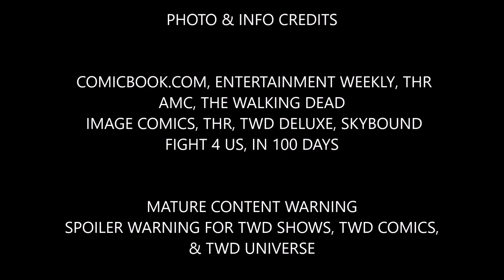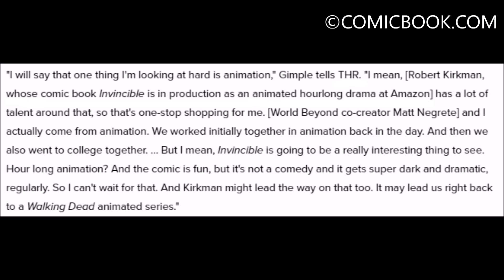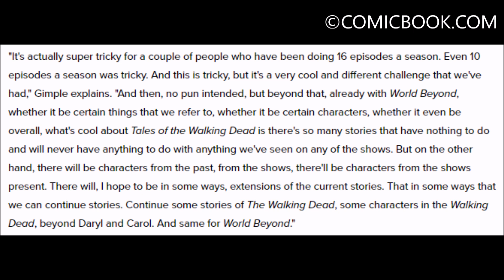The Walking Dead Confirmed News - TWD Animation Coming!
Spoiler warning for TWD shows & comic. We discuss, share, highlight, breakdown, analyze, and theorize some news about TWD.